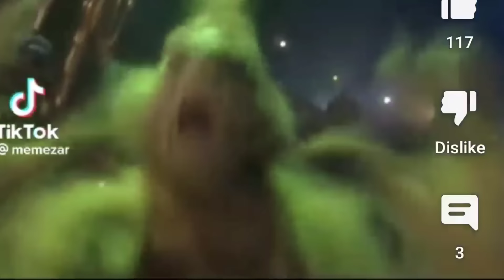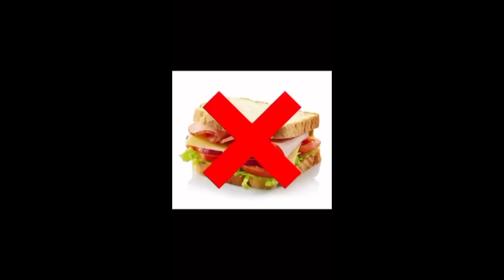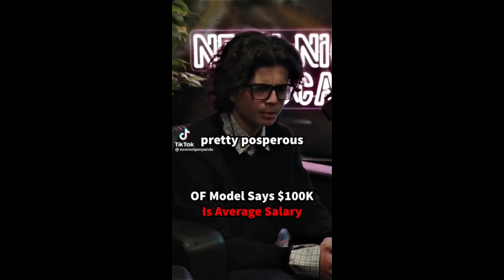Instagram Model Caught Lying And Instantly Regrets It (When The Internet Holds Women Accountable #1)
Instagram Model Caught Lying And Instantly Regrets It